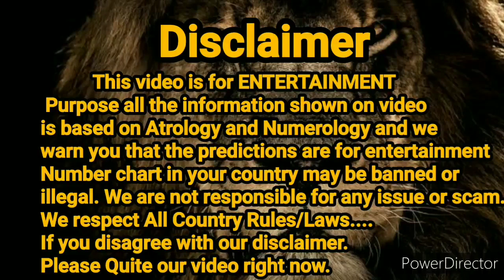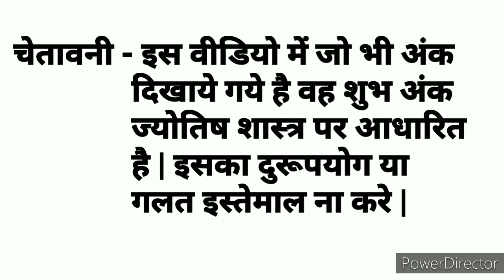Main Bazar || 17.09.2021 || Open to Close